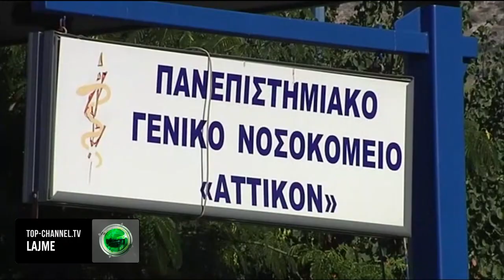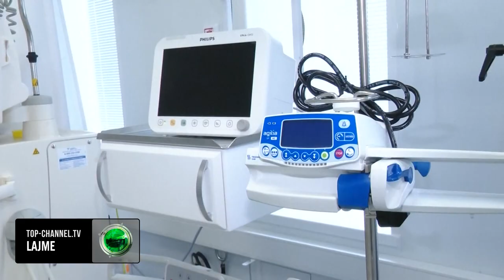Top Channel/ Afrohet lija e majmunit, dyshohet për një turist të infektuar në Greqi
Në spitalin Attikon të Athinës  janë shtruar prej të shtunës në mbrëmje një shtetas britanik dhe partnerja e tij pasi dyshohet se janë infektuar më linë e majmunëve .

29 vjeçari me kombësi rumune që jeton në Londër dhe ndodhej  për pushime në Kefaloni me të dashurën e tij e cila është asimptomatike, ka shfaqur simpotmat e sëmundjes që po shqetëson planetin  dhe menjëherë është dhënë alarmi.

Ata janë transportuar drejt Athinës, me një avion  C-130 të  Forcave Ajrore të shoqëruar nga stafi mjekësor, të  veshur me uniformat speciale që i ka vendosur pacientët brenda kapsulave speciale sterile të transportit dhe izolimit.

Çifti është nën kujdesin e grupit të mjekëve të profesorit Sotiris Tsiodras, kreu i ekipit të shkencëtarëve që do të trajtojnë rastin e parë të sëmundjes e cila me sa duket është shfaqur  në Kefaloni të Greqisë.

Organizmi Kombëtari i Shëndetit Publik ka marrë mostrat për ekzaminim konfirmues, të cilat janë dërguar në laboratorin e referencës të Selanikut dhe rezultatet do të jenë të disponueshme të hënën.Nga ky qytet kreu i kompanisë Pfizer Albert Burlas që është emëruar  president nderi i Shoqatës së Miqësisë Greko-Izraelite  i pyetur për linë e majmunëve ka minimizuar rrezikun që paraqet të paktën në këtë moment.

“Kisha mundësinë më bashkëpunëtorët e mij nga momenti i parë që u bë e ditur ta shikonim dhe konkluduam se tani për tani nuk shqetësohemi për linë e majmunëve  dhe besoj se qëllimi i të gjithëve në këto momente është përballja me pandeminë e koronavirusit. “- tha Albert Burlas ceo pfizer

Autoritetet shëndetësore greke deklarojnë gjithsesi se janë në gatishmëri të lartë. Ato bëjnë bën me dije se rreziku për popullatën e përgjithshme është i ulët, por kanë marrë edhe të gjitha masat për zbulimin në kohë të infeksioneve të mundshme.

Bazuar në të dhënat e deritanishme epidemiologjike sipas tyre, sëmundja është zakonisht e lehtë dhe vetë kufizuese, me transmetueshmëri të ulët. Një masë paraprake bazë është shmangia e kontaktit me njerëzit që kanë lezione të lëkurës.